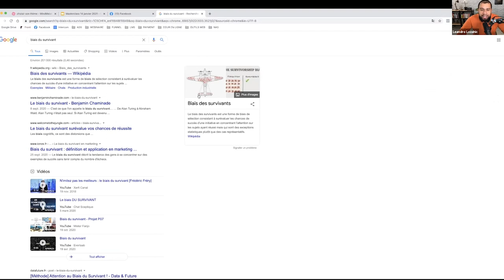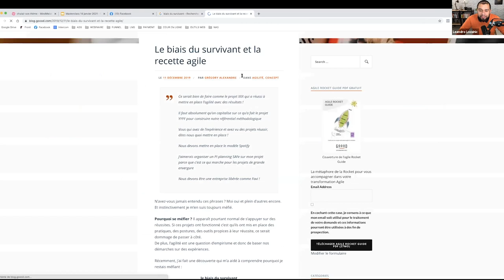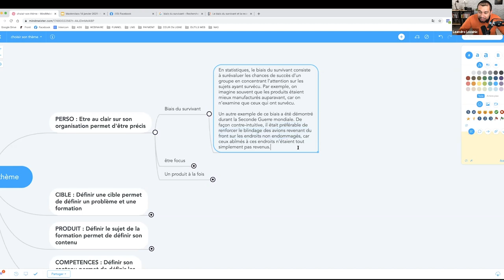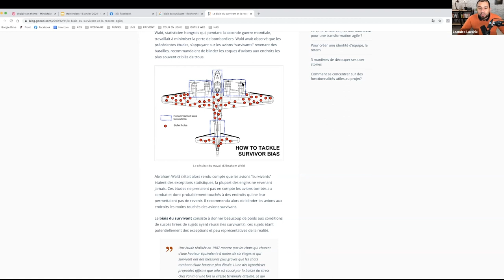Le SECRET pour REUSSIR : Surmonter le Biais du Survivant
C’est quoi le biais du survivant ? Comment utiliser le biais du survivant dans la formation ?

En statistique, le biais du survivant consiste à surévaluer les chances de succès d’un groupe en concentrant l’attention sur les sujets qui ont survécu. C’est un biais cognitif qui influence votre psychologie pour la mise en place de la stratégie pour créer une formation professionnelle.

En effet, beaucoup de gens s’intéressent uniquement à leurs points de vue, plutôt qu’ouvrir leurs visions ! Le biais du survivant interprété de la mauvaise manière interfère négativement dans votre prise de décision et vous empêche de réussir !

2° LIKER et PARTAGER la vidéo à ceux qui en ont besoin.